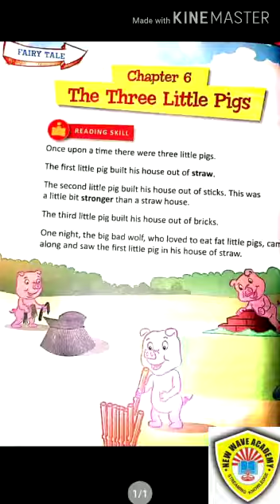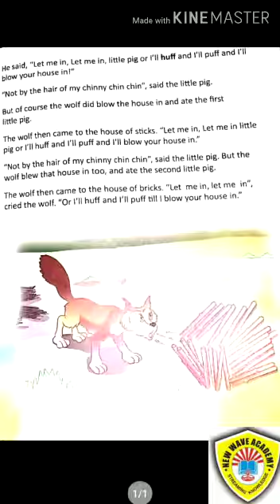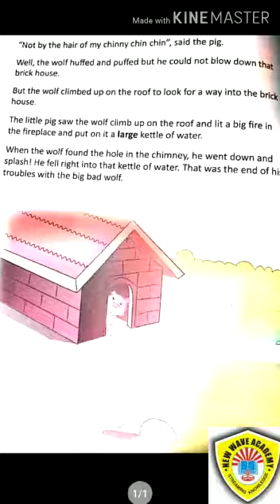Class 2 Video Lecture 15th July (1)